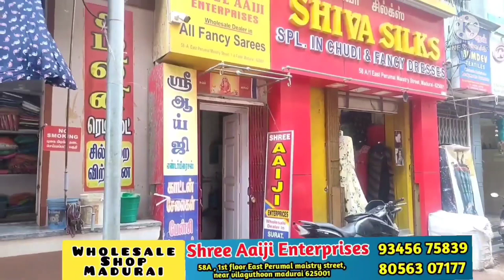புதிய பூனம் சேவைகள் | Sri Aaiji Enterprises Madurai || Best Poonam Wholesale Collection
shree aaiji enterprise
58 A east Perumal maistry street
(near vilakutoon)
Madurai
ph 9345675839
wholesale only

Sarees wholesale Madurai
shree Aaiji Enterprises Madurai
Poonam saree
Poonam saree at very low price
in Shree Aaiji Enterprises